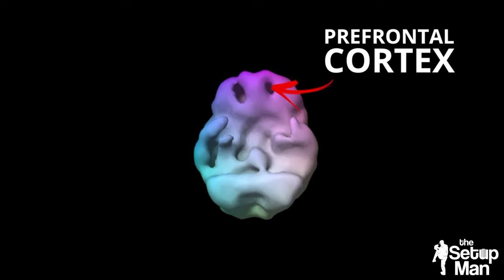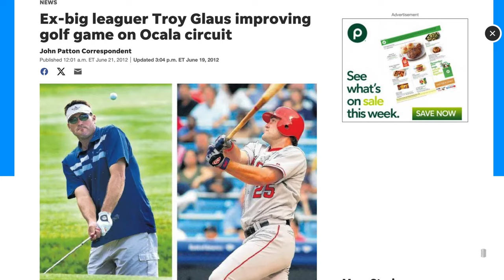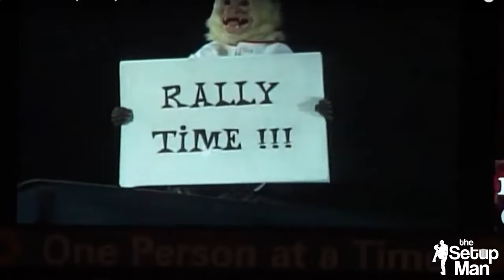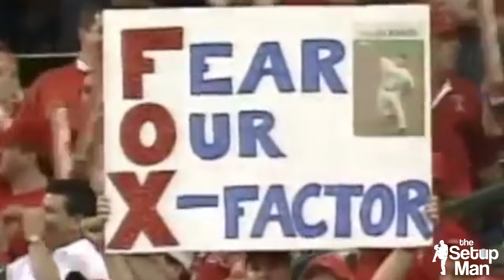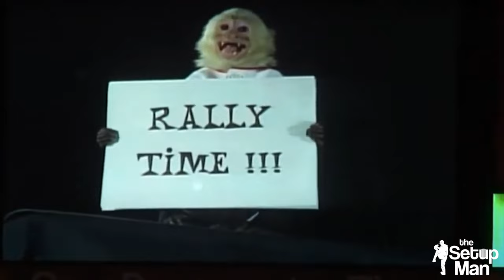Troy Glaus - 2002 World Series, Brain Health, and Puzzles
I had the pleasure of having Troy Glaus in my home to talk about the 2002 World Series, how he improved his brain health, eye sight issues, and more. And we did it at my kitchen table over a jigsaw puzzle. Why? Well, you will see in this interview!

We also do free giveaways for those who are on our list!